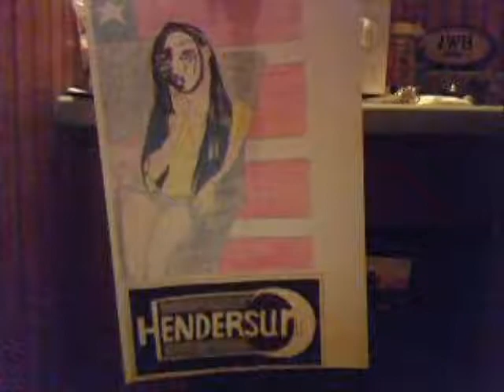That's That- Hendersun Art Video.wmv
Original artwork and song copyrighted by James W. Henderson Jr. To hear and see more or go to Facebook and Look up James W. Henderson and like me to see more...